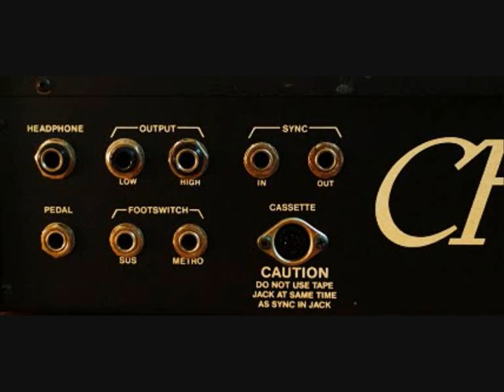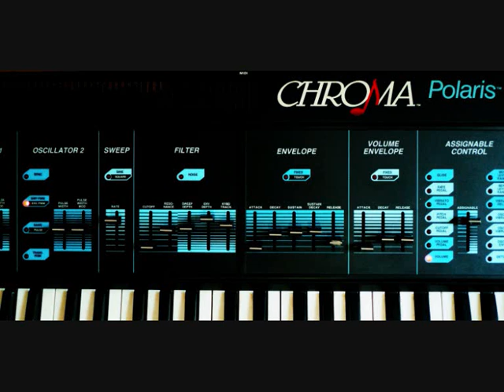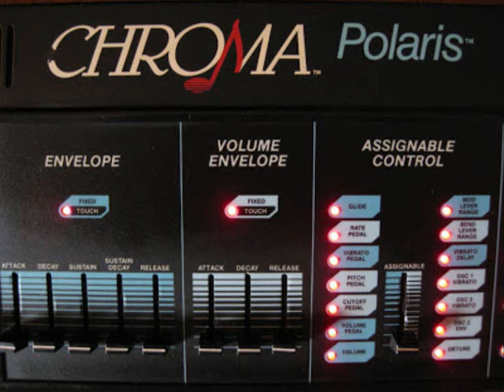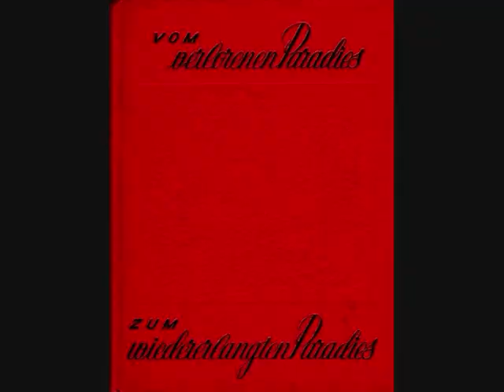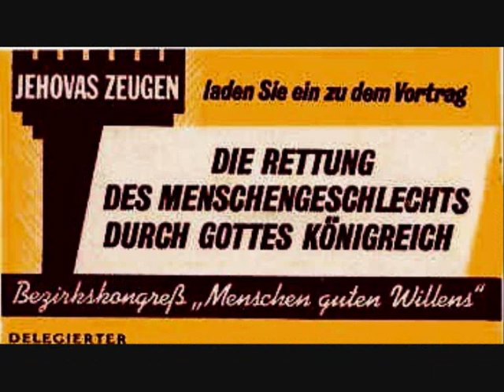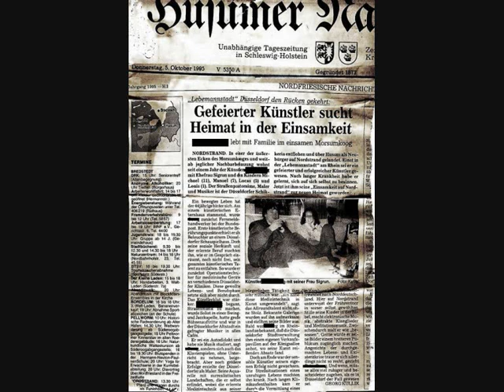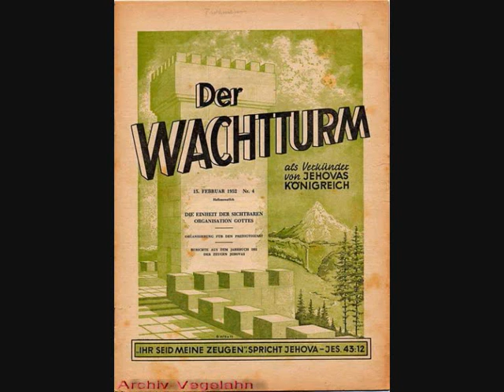ARP CHROMA POLARIS - "ARE BOMBASTICS SOUNDTRACK" - BRAINAURA-MUSIC ,BY PETER GEORG, CHILLOUT AMBIENT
LISTEN HERE AND LOOK AT THE ARP CHROMA POLARIS ANALOG SYNTHESIZER FROM 1990 LIFE PLAYED 8 TRACK TAPE RECORDER WITH MULTIEFFEKT DIGITECH DSP128 SO OUT OF THE IMAGINATION CHILL OUT AMBIENT RELAXING MUSIC FOR ARP CHROMA POLARIS MUCH PLEASURE IN LISTING MP3- PLEASE GOOD CRITICISM AND CHANNEL ABONOMENT- LISTEN HERE MORE PHANTASTICS ANALOG & DIG SYNTHESIZER FROM BRAINAURA-MUSIC PLAYLIST--- MORE - THANKS AND HAPPY FEELING FOR BRAINAURA-MUSIC GOOD BYE AGAIN

HIER HÖREN UND SEHEN SIE DEN ARP CHROMA POLARIS ANALOG SYNTHESIZER LIFE GESPIELT 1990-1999 AUF 8 SPUR TAPE-RECORDER MIT MULTIEFFEKT-AUSM  HUT RAUS

HILFE ICH SUCHE OBERHEIM OBX FOURVOICE & ALLE ANALOGEN & DEFEKT & TAUSCH

UNFORTUNATELY, THE FILM CABLES LAYING IN THE ARCH BREAK BRITTLE, WHICH RESULT IN THE DEAD BUTTON JOBS, BUT THEY CAN BE SAVED. ON THE POLARIS CONTROL PANEL AT THE TOP, THE BROKEN BUTTON POSITIONS INDICATE WHICH FILM CABLES ARE BROKEN. EITHER TO THE LEFT OF ONE OF THE TWO FILM CABLES OR IN THE MIDDLE OF ONE OF THE TWO FILM CABLES. USING A FLASHLIGHT, YOU CAN CLEARLY SEE THE CROSS BREAK POINT AT THE VERTEX OF THE PULLED OUT FILM CABLE. THERE YOU CUT OFF THE FRONT FILM CABLE AND SIMPLY EXTEND THE DISSOLDERED FILM CABLE SOCKET WITH WIRES TO FIT THE SHORTER FILM CABLE. NOW YOU PLUG THE FILM CABLE IN AND OUT OF ITS SOCKET SEVERAL TIMES TO SCRAP THE NEWLY PAINTED GREEN CONDUCTOR PATHS AT THE BEGINNING OF THE FILM CABLE FREE AGAIN. YOU HAVE TO DO THIS WITH EACH OF THE 4 DEFECTIVE FILM CABLES. IF THE FILM CABLE IS TOO SHORT AND CANNOT BE SEEN AFTER THE BREAK, YOU CAN STILL CONNECT THE BUTTONS WITH BUILT-IN MINI PRESSURE CONTACTS AND WIRES ALL UP TO THE SOLDERING POINTS OF THE FILM CABLE SOCKETS

BUT WHERE IS BETTER ANALYSE FOR APOCALYPSEN AERA WE ORG ??? HELP

WHO COULD EXTEND HOW SCI 600 GLIGLI -POLARIS PARAMETER SOFTWARE- PLEASE?

GERMANS

LIEBER POLARIS USER - -GLÜCK HAT MAN WENN MAN NACH DEM BRUCH DIE 4 FILMKABEL NOCH KÜRZEN KANN. MIT TASCHENLAMPE DURCHLEUCHTET MAN DEN FILMKABEL BOGEN BRUCH MITTIG & SCHNEIDET VORNE DAS KRANKE FILMKABEL AB. DANN LÖTET MAN DIE FILMKABEL AUFNAHME-BUCHSE LOS VON DER PLATINE & VERLÄNGERT DIESE MIT DRÄHTEN DASS MAN KURZES HEILES FILMKABEL GUT EINGESTECKT BEKOMMT -EINSTECKEN DANN 10 MAL WIEDERHOLEN DAMIT SICH VORNE AM FILMKABELRAND DER GRÜNE LACK TOLL ABKRATZT DURCH KONTAKT FEDERPINNE IN DER WEIBCHEN BUCHSE. DANN SOLLTEN DIESE FILMKABEL WIEDER IHREN ALTEN JOB GUT MACHEN. SOLLTEN ABER FILMKABEL AN DER METALLKANTE IM UNTER RDISCHEN DANN JA WEG ABGEKAPPT SEIN - KÖNNTEN NUN WIEDER NEUE EINBAU DRUCKKONTAKTE BUTTONS  ÜBER DEN LEDLAMPEN JE AN DEN BUTTONS EINGEBAUT WERDEN ;SIEHE AM ENDE MEINE VIDEO DEMOS:. DAZU ANKÖRNEN  DIE BOHRPUNKTE & BOHRT MIT NUR HSS-R BOHRER ALLE 4mm LÖCHER REIN  .DANN WERDEN DIE EINBAU-BUTTONS ENGEBAUT VERDRAHTET LAUT MEIN  PLAN &  AUF FUNKTION DURCHGEPRÜFT MIT DEM PRÜF-PIPSER & GGF RICHTIG VERLÖTET.
DANN AN DIE MINI DRUCKSCHALTER -LÖTFAHNEN MIT FARBENDRÄHTEN ANGELÖTEN WIE IN MEINEM LERN VIDEO SIEHE GANZ UNTEN;  ICH SENDE ALLE BUTTON VERBINDUNGSWEGE  & LÖTJOBS GRATIS ZU GERNE. DIE ENDEN DER DRÄHTE DANN AN IHREN WEIBCHEN FILMBUCHSEN-LÖTPUNKTEN ANLÖTEN & MERK- PAPIER-FÄHNCHEN AN DRAHTENDEN KLEBEN MIT RICHTIGEN ZAHLEN & BUCHSTABEN WO SIE DRANN MÜSSEN ALLE BUTTON-LÖTKONTAKTE WEGEN LÖTKOLBENHITZE PRÜFEN DURCHPIEPSEN & AUSTAUSCHEN & ALLE LEITUNGSWEGE DURCHPRÜFEN DIE 2 LÖTFAHNEN AN NEUEN MINI DRUCK-TASTERN NACH UNTEN BIEGEN & ISOLIEREN - ES EIGNEN SICH NUR BUNTE FLACHBANDKABEL DRÄHTE ÜBERSICHTLICH MAN KANN AUCH IN USA EBAY NEUE FIILMMASKEN KAUFEN 180 $ DANN NEUE 4 FIMKABEL-SCHEITELPUNKTE NUN BESSER DICK BANDAGIEREN ZB GAFFATAPE GEGEN NOCHMAL SPÄTERE KABELBRÜCHE UND SO TOTAL SCHADEN FÜR DEN LAIEN - DER ZU MIR KOMMEN MAG FÜR ABHILFE GRATIS BEI

ICH REPARIERE AUF WUNSCH ODER GEBE ASSISTENZ TELEFONISCH FÜR ERFOLG 100%
ICH SUCHE  OBERHEIM OBX & FOURVOICE  & ALTE ANALOG SYNTHESIZER  & DEFEKTES

SIEHE MEIN RIBBON KABEL REPARATUR DEMO VIDEO BITTE & WEITERE HELFER DEMOS

ODER KAUF BEI EBAY NEU 200 $ OBERFLÄCHEN-MASKE

ICH ÜBERNEHME & ASSISTITERE DGRATIS BEI ALLEN  E GUITARS REPARATUREN GERNE

BIETE SUCHE TAUSCHE ANALOG SYNTH HABE 21 ALTE  UA AB ZU GEBEN GÜNSTIG

ADEE BYE